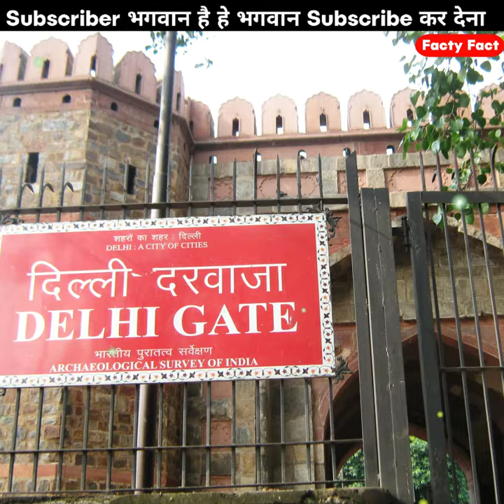लाल किला ऐसा क्यूँ 😅||Random Facts about Red Fort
लाल किला ऐसा क्यूँ 😅||Random Facts about Red Fort||Facty Fact||

1) Lamborghini की पहली car  मे engine ही नहीं
2) facts about lamborghini
3)Amazing fact about Lamborghini
4)luxury cars fact
5) Lamborghini facts
6)Top amazing facts
7)Facts in Hindi
8)à2 motivational video
9)Fact2Fact
10)à2 motivational video shorts
11)Facts,Fact,Amazing Facts, Most amazing Facts, indian Facts, common things you donot know the purpose
12) my first short video
13)Japan क्यू है ऐसा?|| Amazing Facts about Japan ||Bullet train||
14)Top 10 Gaming youtuber's in india ||Techno gamerz vs Total gaming||
15)Top 10 Most Popular Youtuber's In India|Total Gaming vs Carry Minati|
16)लाल किला ऐसा क्यूँ 😅||Random Facts about Red Fort||
23 facts about red fort,